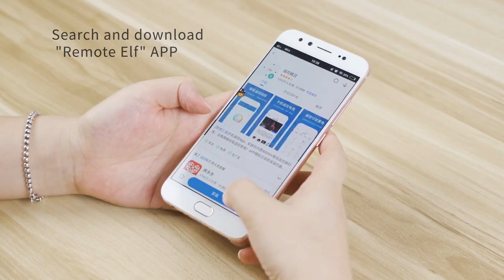JR-CY278 Appliances Wireless Infrared Remote Control Adapter